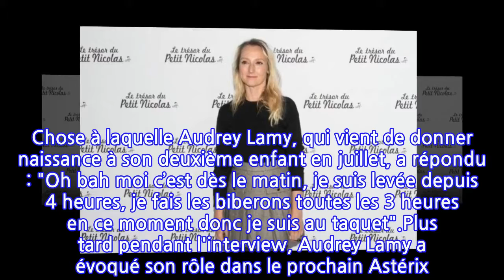"Il est en train de tomber amoureux de moi ?" : taquine, Audrey Lamy répond aux...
Ce jeudi 14 octobre 2021, Audrey Lamy s'est rendue dans les studios de RTL avec Jean-Paul Rouve. Les deux acteurs étaient les invités de l'émission d'Yves Calvi pour faire la promotion du film "Le trésor du Petit Nicolas", en salles dès le 20 octobre prochain. Et le moins que l'on puisse dire, c'est qu'Yves Calvi était particulièrement ravi de recevoir Audrey Lamy dans son émission. "Qu’est-ce qu’elle est speed c’est incroyable !", a d'abord constaté Yves Calvi après avoir posé sa toute première question. Chose à laquelle Audrey Lamy, qui vient de donner naissance à son deuxième enfant en juillet, a répondu : "Oh bah moi c’est dès le matin, je suis levée depuis 4 heures, je fais les biberons toutes les 3 heures en ce moment donc je suis au taquet".Plus tard pendant l'interview, Audrey Lamy a évoqué son rôle dans le prochain Astérix. Elle jouera l'autoritaire Bonemine. Yves Calvi a sauté sur l'occasion pour adresser un nouveau compliment à son invitée : "Vous êtes beaucoup trop jolie pour faire Bonemine, je vous le dis !". Étonné par cette remarque d'Yves Calvi, Jean-Paul Rouve s'est empressé de réagir, lâchant : "Tu sais que ça s’appelle de la drague ça !".L'occasion pour Audrey Lamy de rebondir, avec l'humour qu'on lui connaît. "Tu sais que, depuis tout à l’heure, il rigole, il me regarde avec un œil qui pétille, il est en train de tomber amoureux de moi celui-ci !", a lancé l'ancienne star de "Scènes de ménage" (M6). "Tu ne dis pas des choses super drôles pourtant, donc ouais, je sens qu’il y a une attirance", rajoute Jean-Paul Rouve. Content de la bonne humeur qui régnait dans son émission, Yves Calvi a conclu : "Vous savez quoi ? C’est agréable de vous avoir tous les deux parce que vous réagissez à tout. Pour nous les intervieweurs, ça nous fait du bien !".Malheureusement pour Yves Calvi, Audrey Lamy n'est plus un coeur à prendre. Et ce, depuis bien longtemps ! L'actrice partage la vie d'un dénommé Thomas, un entrepreneur spécialisé dans le marketing viral et les médias sociaux. La rédaction